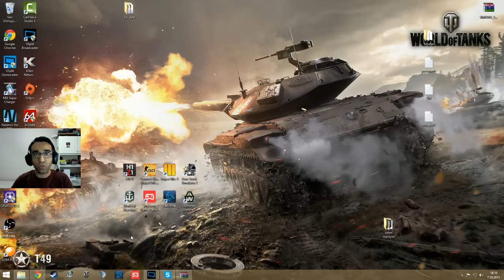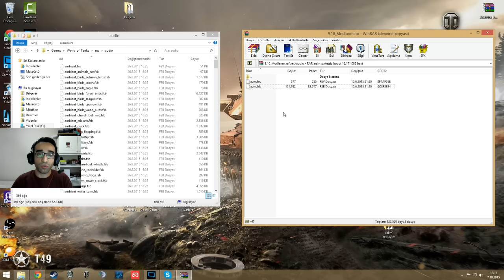S0LBi Mod Paketi Kurulumu ve 6.His Ses&Resim Değiştirme Rehberi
6.His Resminin Dizini: res_mods/mods/shared_resources/xvm/res
6.His Sesinin Dizini: res/audio